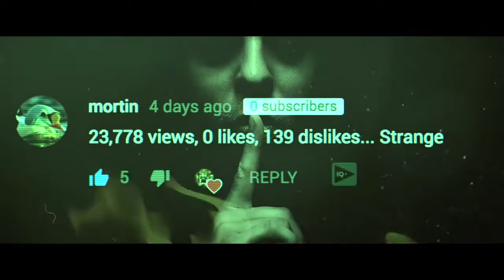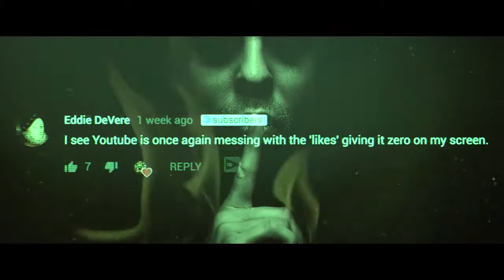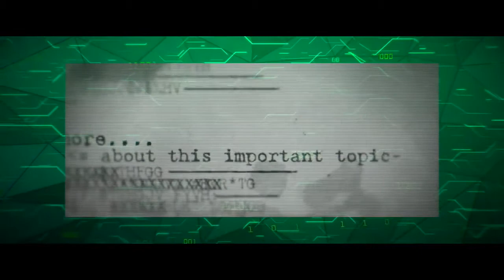Youtube's Censorship exposed..!